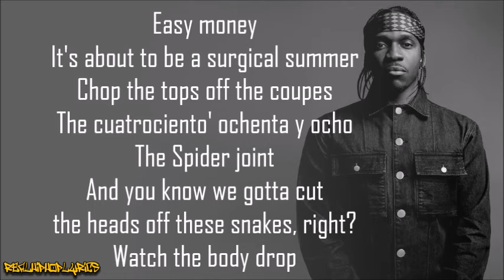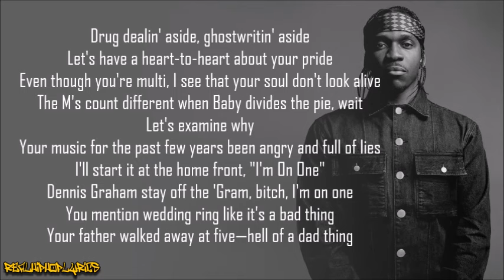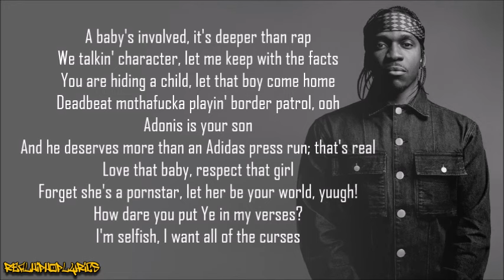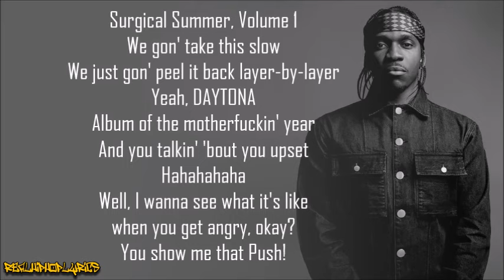Pusha T - The Story of Adidon (Lyrics)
Artist/Group: Pusha T
Album: N/A
Released: 2018
Label: N/A

"The Story of Adidon" is a diss track by American rapper Pusha T aimed at Canadian rapper Drake, released on May 29, 2018. It reuses the instrumental track from Jay-Z's "The Story of O.J.", which was produced by No I.D. and sampled "Four Women" by Nina Simone. The diss track received significant media attention, while Drake received criticism.

On May 25, 2018, Pusha T released his third studio album, Daytona. The album's last track, "Infrared," addressed allegations regarding Drake and ghostwriting. Drake responded by releasing the diss track "Duppy Freestyle" a few hours later. The song garnered significant media attention, as well as a response from Pusha T on Twitter. Pusha T responded to the track by releasing "The Story of Adidon" four days later.

In the diss track, Pusha T raps over the instrumental of Jay-Z's 2017 song "The Story of O.J." from his 13th studio album 4:44. Pusha T alleges that the rumor that Drake had a child named Adonis with French model and former porn star Sophie Brussaux is true, calling Drake a "deadbeat" who is "hiding a child." Pusha T also attacks Drake's alleged insecurities regarding his own race, and mocks OVO Sound record producer 40 for looking frail, which may be due to having multiple sclerosis. The track received high praise for being vicious and harsh, as well as for revealing Drake had a secret child that he was hiding from the public eye. After a month of speculation, Drake finally confirmed he had a son with Brussaux, in lyrics from his fifth studio album Scorpion.

The track was titled "The Story of Adidon" after Drake's rumored upcoming Adidas line, which would have publicly revealed Adonis to the world and used him heavily in promotion and advertising. Adidon is a portmanteau of Adidas and Adonis.

The cover features a 2007 photograph taken by David Leyes of Drake in blackface. Though Drake has never responded to the diss track, he has commented on the cover, saying "the photos represented how African Americans were once wrongfully portrayed in entertainment" and how these frustrations had not changed since.

Upon release, Pitchfork deemed "The Story of Adidon" as Best New Track and later listed the track as the 31st best song of 2018.

"The Story of Adidon" was named song of the year by Noisey. Complex listed it fifth in its songs of the year list, and praised the first verse as the best rap verse of 2018. The Tampa Bay Times ranked "The Story of Adidon" at number 10 on their "50 Best Songs of 2018" list.